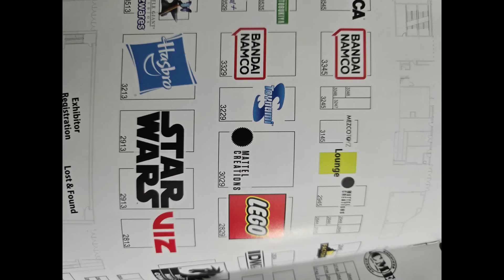San Diego Comic-Con 2024 | Day 1 - CJ's Travels !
Dame.cos on Instagram | Harley Quinn